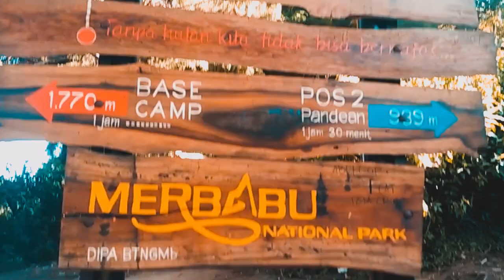TheFatRat ft.Laura Bream - The Calling (Alan Walker Style 2018 HD)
TheFatRat & Alan walker ft.Laura Brehm - The Calling (Unofficial Music Video)
You're hearing free music on Music viral news Channel. We're working hard to select the best songs for you guys! :) Hope you have good time here! greetings to all greetings to all greetings to all NEW SONG ALAN WALKER

This song is free to use in YouTube videos if you credit properly.
Music: TheFatRat - The Calling (feat. Laura Brehm) *link to this video*

If you want to use any other of my tracks, please check this FAQ

Jangan lupa bawa turun sampah mu

Salam lestari